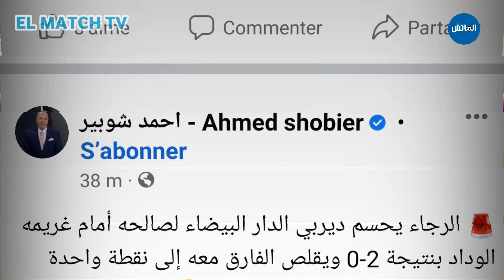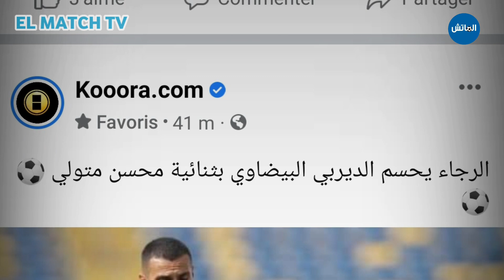لن تصدق ما قاله الإعلام المصري و العربي بعد فوز الرجاء على الوداد في الديربي 0/2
آخر أخبار الوداد اليوم : لن تصدق ما قاله الإعلام المصري و العربي بعد فوز الرجاء على الوداد في الديربي 0/2

الوداد والرجاء
الوداد ضد الرجاء
الرجاء والوداد
الرجاء ضد الوداد
أهداف الرجاء اليوم
محسن متولي اليوم
أهداف مباراة الرجاء اليوم
نتيجة مباراة الرجاء اليوم
ملخص مباراة الرجاء اليوم
مباراة الوداد والرجاء اليوم
ملخص مباراة الوداد والرجاء اليوم
نتيجة مباراة الرجاء والوداد اليوم
أهداف مباراة الوداد والرجاء اليوم

الوداد
الوداد الرياضي
الوداد البيضاوي
اخبار الوداد
أخبار الوداد
جديد الوداد
ميركاتو الوداد
ميركاتو الوداد الشتوي 2022
انتدابات الوداد البيضاوي 2022
انتدابات الوداد
صفقات الوداد
مباراة الوداد الان
مباراة الوداد اليوم
ماتش الوداد اليوم
مقابلة الوداد اليوم
تاريخ مباراة الوداد القادمة

WAC
Wydad
wac 2022
wydad 2022
akhbar wac 2022
akhbar wac
akhbar wydad
akhbar widad
mercato wac
mercato wydad
intidabat wac
match wac
match wydad
wac aujourd'hui
widad aujourd-hui
wydad aujoourd'hui
match wac aujourd'hui
wac vs rca
wydad vs raja